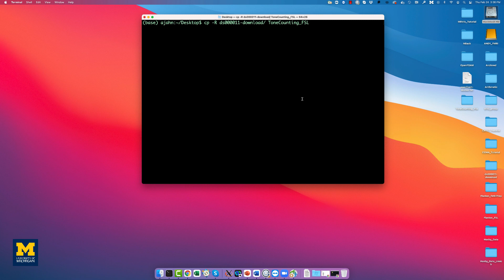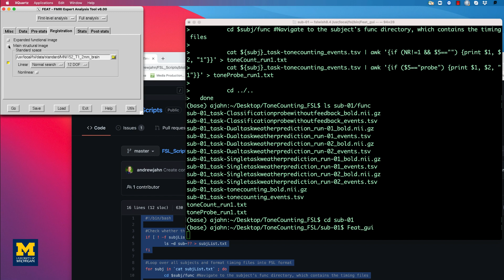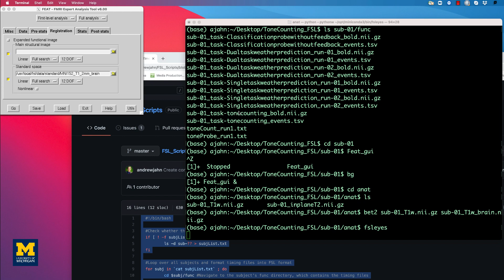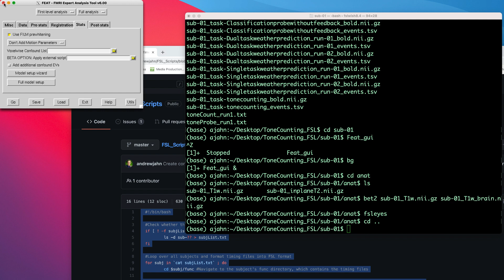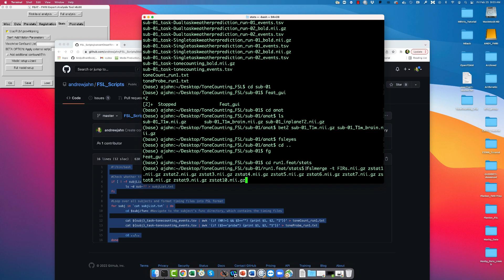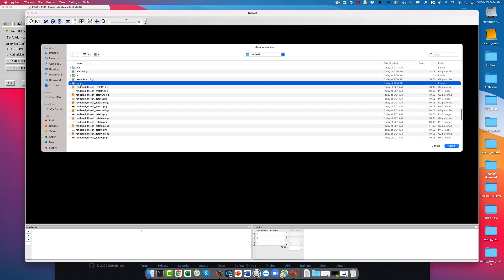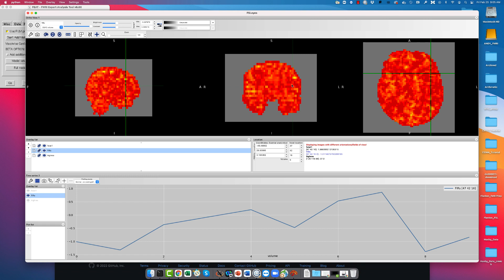Finite Impulse Response (FIR) Analysis in FSL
How to do an FIR analysis in FSL.

and typing the following from a Terminal, making sure you are in your Desktop directory: aws s3 sync --no-sign-request s3:// ds002422-download/

0:00 FIR analysis in FSL
0:11 Converting the onset times
0:50 Setting up the FEAT GUI for preprocessing
1:40 Skull-stripping the anatomical image and checking the result
3:04 Setting up the statistical analysis
5:56 Checking the output of the analysis
6:26 Concatenating the FIR outputs
6:49 Viewing the FIR output in FSLeyes